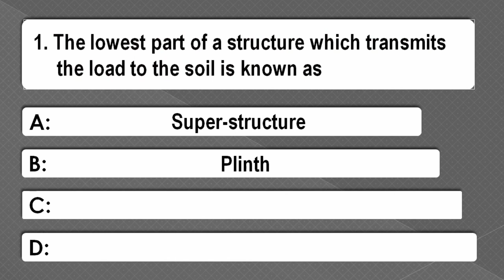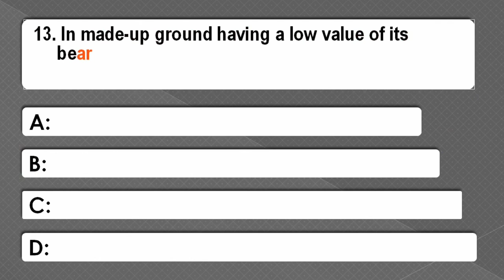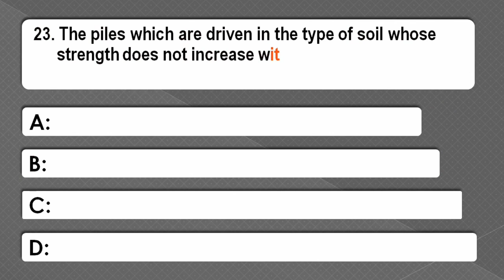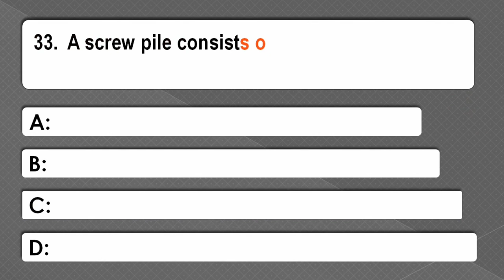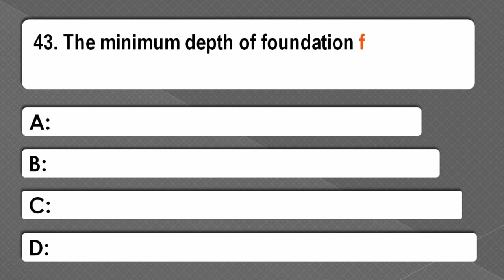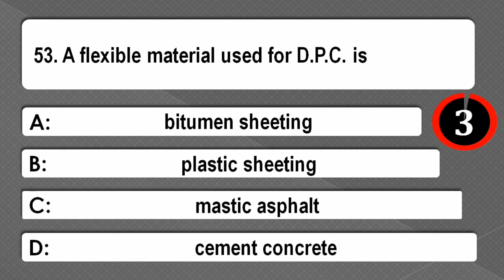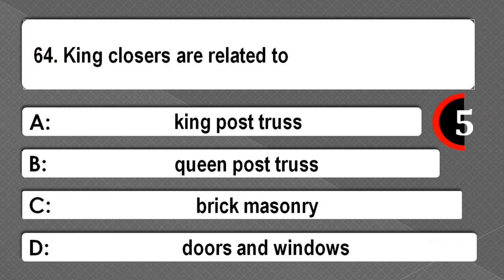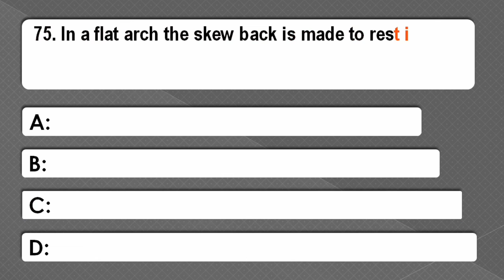Building Construction mcq | Objective Type Questions And Answers | Exam Help Center (Part-01)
engineering survey
Video Link
Building Construction mcq (PART-02)

 In thie video, 75 most important multiple choice question discuss about the chapter Building Construction.

0:00 Introduction
2:34 When the walls are subjected to heavy loading and the bearing capacity of the soil is very low then the
3:09 When heavy structural loads from columns are required to be transferred to a soil of low beating
3:31 In order to protect the beam against corrosion, a minimum
4:34 The raft foundations are generally used when the required area of footing is. the total area of the
5:10 A foundation consisting of thick reinforced concrete slab covering the entire area of the bottom
6:54 The piles which are driven in the type of soil whose
9:12 The pre-stressed concrete piles as compared
10:18 The coefficient of friction between the concrete
10:36 When the pile is driven by means of water jets, water is forced through the jet pipe under a
10:54 When the pile is required to penetrate beds of hard
11:32 In the pre-cast reinforced concrete piles, the thickness of concrete covering the main bars
11:51 The minimum covering of the reinforcement for the
12:27 A watertight structure constructed in connection
13:06 In order that the wall may be stable, the lowermost course of the wall footing is made the width of
14:08 In case of buildings without basement, the best
14:27 For D.P.C. at plinth level, the commonly
14:44 A semi-rigid material which forms an excellent
15:45 The construction of a temporary structure required
16:03 A temporary rigid structure having platforms raised
16:47 For a building on the side of a busy street where
18:08 A system of providing temporary support to the
19:17 A horizontal member of stone, concrete or wood
20:44 A course of stone masonry provided
21:20 A type of bond in a brick masonry consisting of
21:38 A type of bond in a brick masonry in which course
21:59 The arch consisting of fully dressed stones is